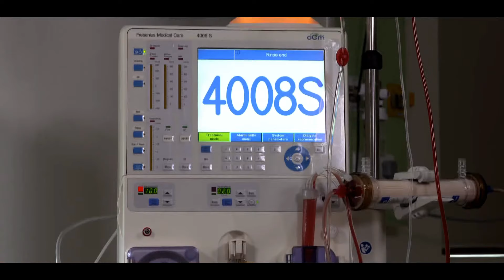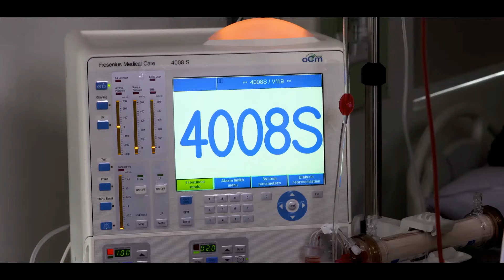Kismat Ka Khel - Dialysis Technician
The film is about a nagging senior in a suburban town who is always taunting a modern, fashion conscious village boy who is always on the go. The village senior called 'TAU' leads a normal life till he is taken sick due to kidney failure.  In the hospital he discovers that the youth he always chided is actually a Dialysis Technician who is instrumental in conducting the dialysis on him.
The film centers around the youth who went through a course o